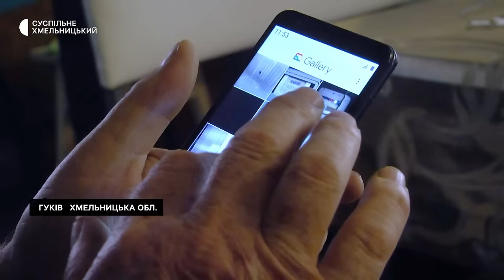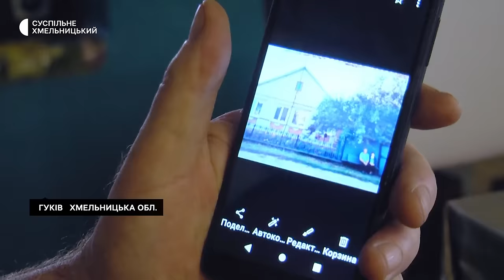Переселенці з Сумщини, які оселилися на Хмельниччині, чекають допомоги від держави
Три тижні мешкає в селі Гуків Кам'янець-подільського району вимушений переселенець, пенсіонер з Сумської області Василь Бортняк з дружиною, який розповідає: відколи приїхали не отримали від держави допомоги на проживання, а компенсації за пошкоджене та знищене майно взагалі невідомо коли виплатять. Чому так, з’ясовувала кореспондентка Суспільного.